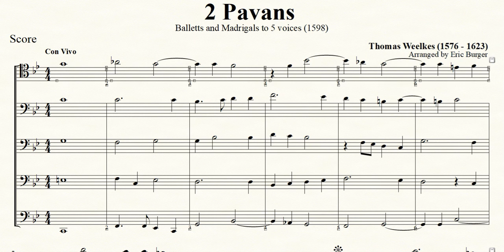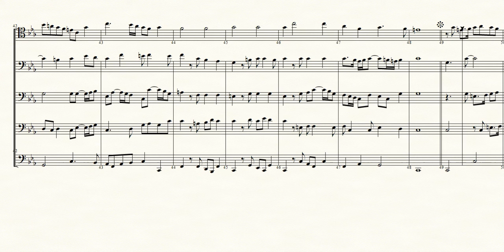2 Pavans - Thomas Weelkes for Trombone Quintet